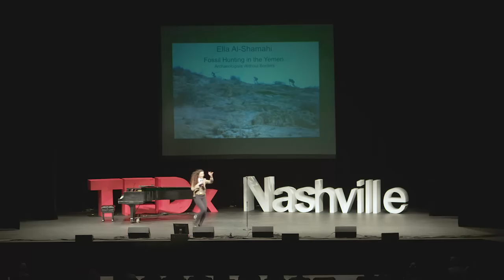Fossil Hunting in the Yemen: Archaeologists Without Borders | Ella Al-Shamahi | TEDxNashville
In this hilarious and thought-provoking talk, National Geographic Explorer and stand­up comic Ella Al-Shamahi explains why a huge part of the planet's potential contribution to science is being overlooked. She also shares stories from her dangerous adventures fossil hunting in hostile, unstable regions of the world. Ella is currently piecing together a groundbreaking theory that early humans may have migrated out of Africa via land bridges between East Africa and Yemen.

National Geographic Explorer and stand­up comic Ella Al-Shamahi is a hilarious paleoanthropologist who specializes in Neanderthals. Much of her work involves fossil hunting in caves in dangerous locations such as Yemen. Ella uses comedy as both a coping strategy for the darker side of her work as well as to communicate science to people in engaging, unexpected ways. She holds degrees from Imperial College London/the Natural History Museum in London and University College London where she is undertaking her PhD. She is currently waiting for the worst of the war in Yemen to end so she can resume the search for Paleolithic caves there, to test a theory that early humans may have migrated out of Africa via land bridges between East Africa and Yemen and to test whether Neanderthals went that far south.